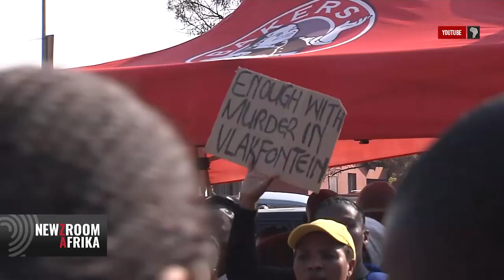PART 1: Former SABC COO Hlaudi Motsoeneng rubbishes the SABC probe and its findings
@iamthabomdluli in conversation with Former SABC COO Hlaudi Motsoeneng on the SABCprobe. Motsoeneng rubbishes the SABC probe and its content, he says the findings are nonsensical